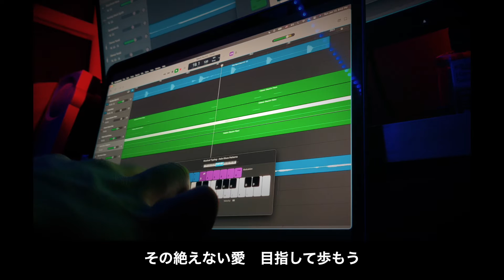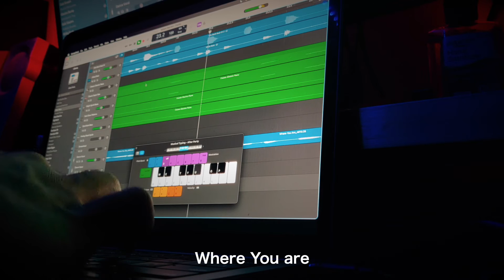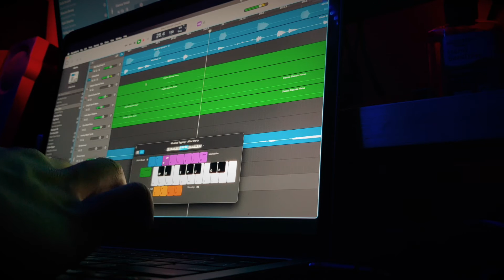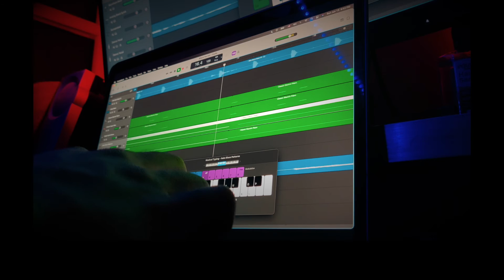Where You Are/イエスの御そばに (Japanese Version | 日本語訳)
Find me here to follow and request music!